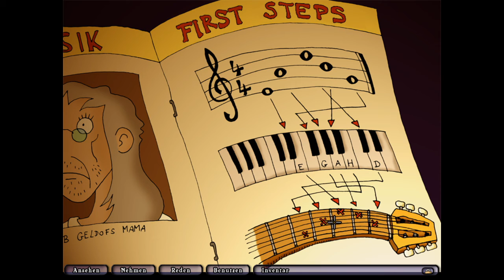Edna bricht aus #040 - Das Privatleben eines Pastoren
///BITTE AUFKLAPPEN\\\

Titel: Edna bricht aus
Genre: Point-and-click adventure
Entwickler: Daedalic Entertainment
Publisher: Daedalic Entertainment
Plattformen: PC